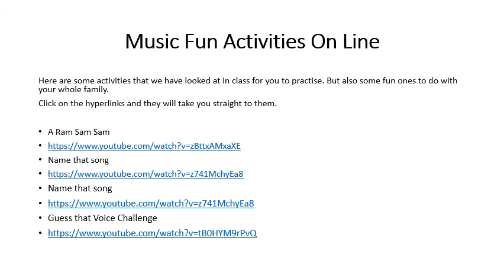Music Prep 4th August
Some music activities to do while you are at home